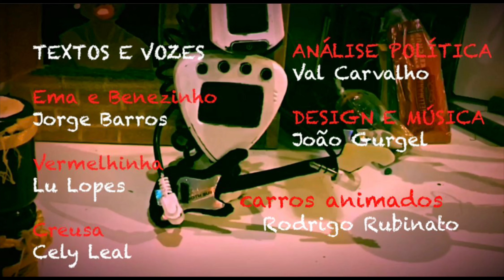voltaLula e conserta o Brasil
Doações para o Favelação (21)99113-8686 Jaime Muniz

Agradecimentos:

Equipe do espetáculo Cantos da Terra e do Mar produzido por Cely Leal com interpretação de Carlos Negreiros em Trem sujo da Leopoldina de Solano Trindade com os músicos Pedro Lima, Marcelo Aragão, Felipe Paiva e a cantora Ziláh Lima. Estúdio Livre RJ de Felipe Cavalieri.

 Link para a entrevista com Lula feita pelo jornalista Kennedy Alencar para o UOL

@rrubinato - carros falantes

Cely Leal - texto e narração da personagem Creuza

Lu Lopes - atriz
voz da personagem Vermelhinha

João Gurgel - música, personagens e animações com texto e voz de Jorge Barros